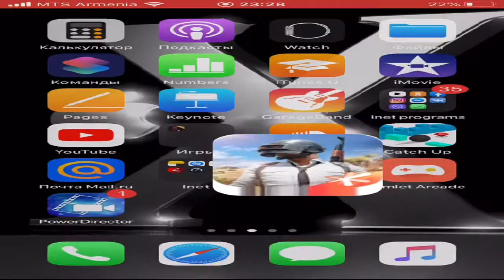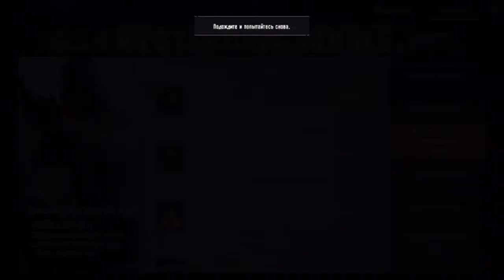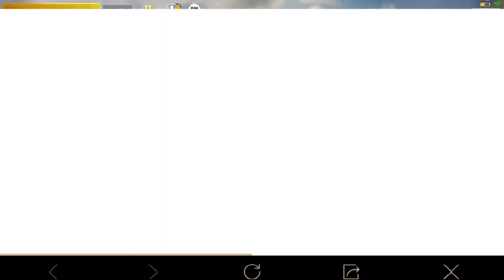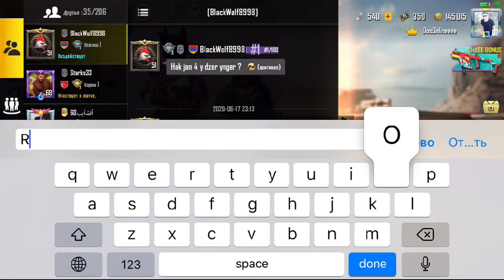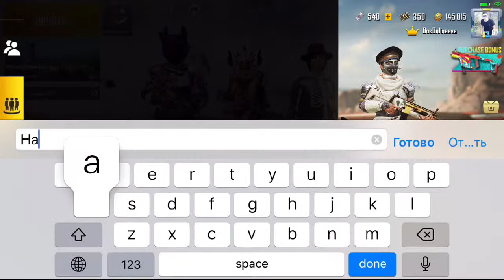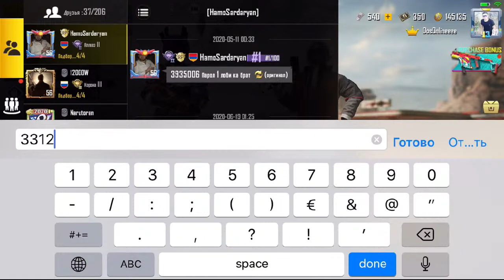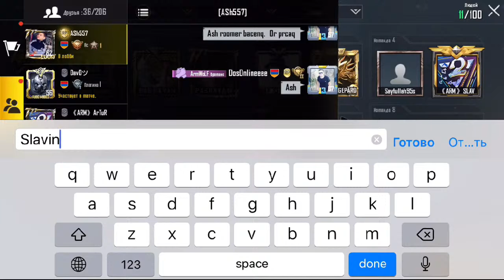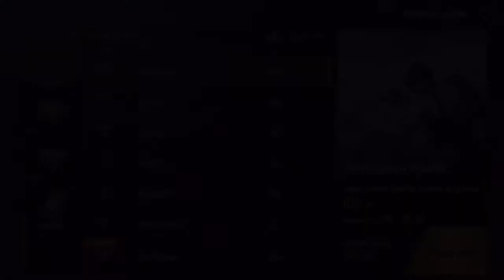Pubg mobile live